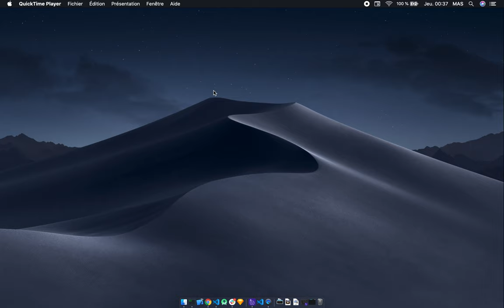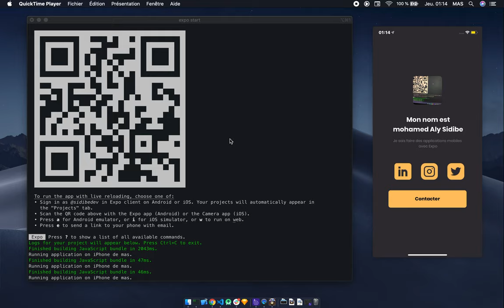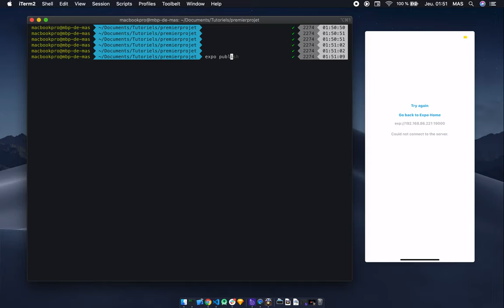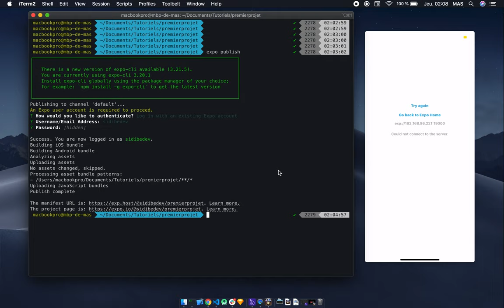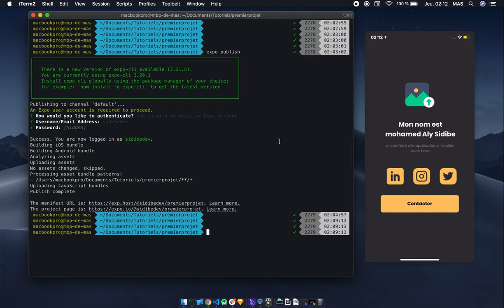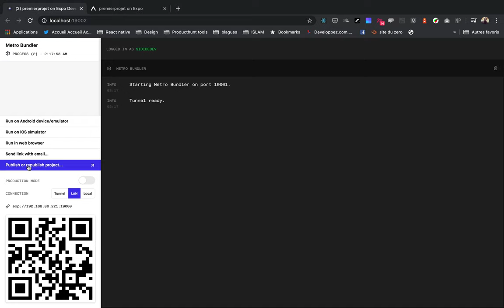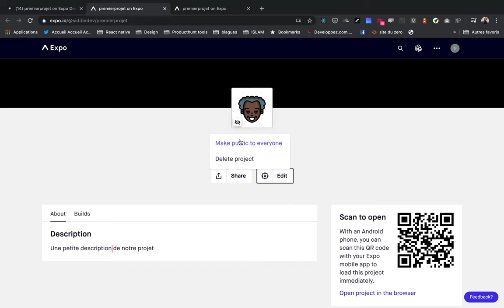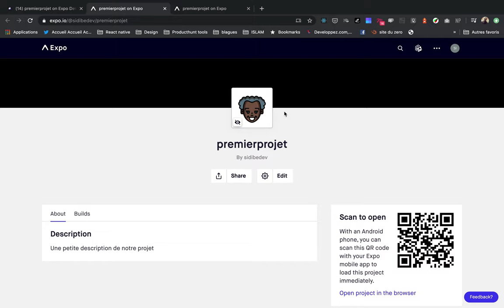#12 Publiez votre app dans le Expo client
Dans cette vidéo nous publions notre projet expo dans le Expo client pour le rendre ainsi accessible à travers un lien. Nos amis ou clients pourront maintenant facilement tester notre application

Partagez ! ✅